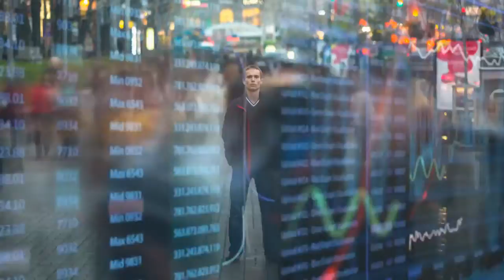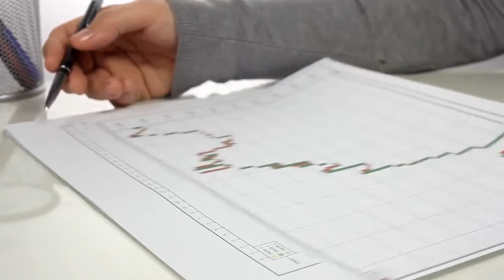What are the principles of buddhism?